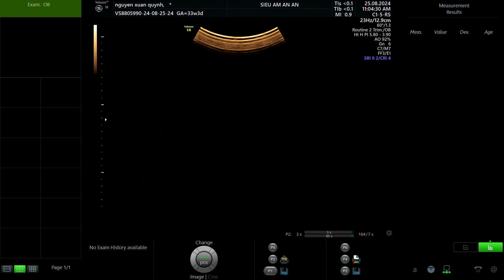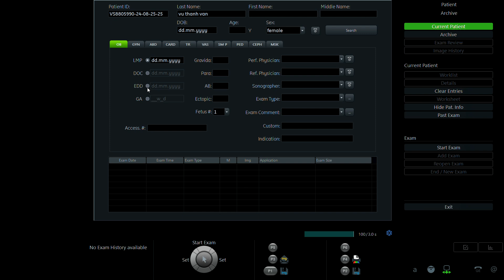NGUYỄN XUÂN QUỲNH 1996 P1